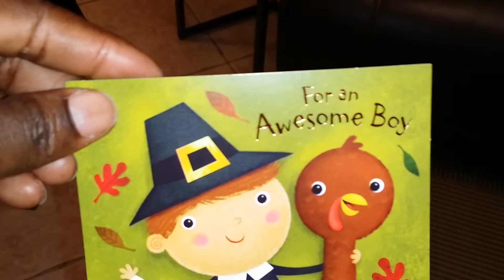Oyetunde Ajayi gift from Ms. Maria